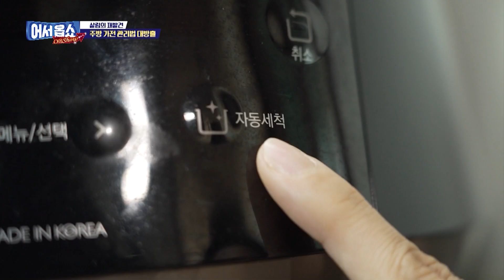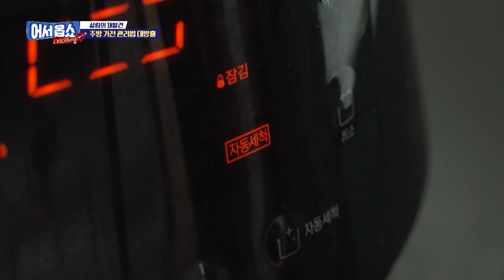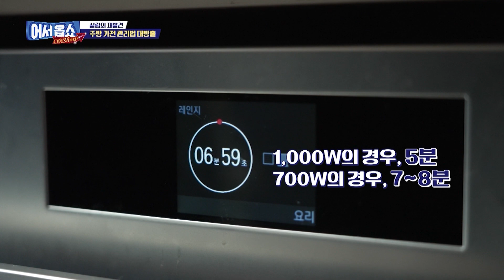[어서옵쇼] 주방 가전제품 청소?!...이렇게 하시면 걱정 끝!